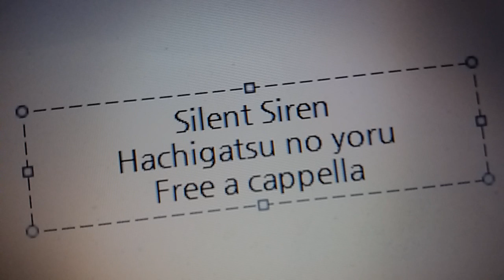Silent Siren - 八月の夜 Free a cappella フリーアカペラ